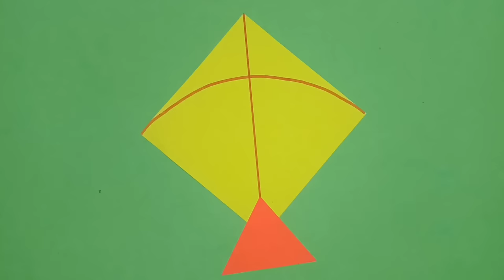Kite craft for kids / Kite making by paper / Paper craft kite / How to make kite by colourful papers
Materials used : Colourful papers, scissors, fevi stick, sketch pen,thread etc.